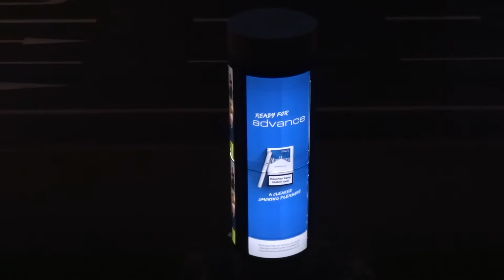17 DEC 2015 7:40 a.m. New advertising column